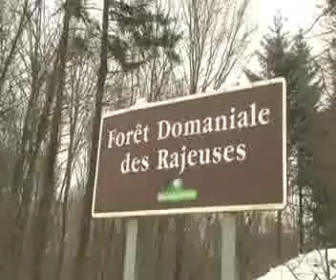Tonnellerie de Mercurey: Selecting the Oak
This clip shows Nicolas Tarteret, owner of NTBois Stave Mill and Tonnellerie de Mercurey, in the forest selecting the raw material for his premium French oak barrels.